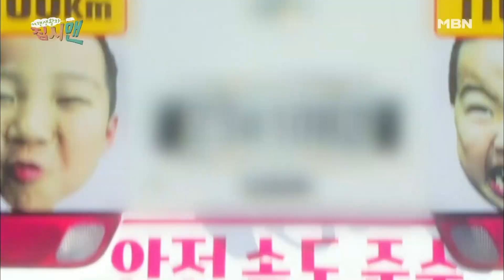[여행생활자 집시맨 92회 예고] 연상연하 부부와 늦둥이의 소통 여행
유치원 차로 착각할 만한, 아기자기한 디자인의 집시카가 떴다!
집시카 내부 역시 아이들의 성장 사진들로 가득하지만,
정작 집시카에 탄 주인공은 마흔을 바라보는 늦둥이 아들과 노부부?
결혼 38년차인 논산 토박이 엄운선(64), 함덕숙(77)씨 부부.
귀여운 손주들 덕에 매일 웃음꽃이 피는 이들에게도 우여곡절이 많았다는데...
20대 후반, 식당에서 마주친 아내에게 한눈에 반했다는 남편.
어렵게 맺어진 부부 사이에서 태어난 아이가 늦둥이 아들 엄태준(37) 씨다.
결혼 후, 어린 자녀들을 위한 여행에 빠져 부모님께 소홀해졌던 그.
말은 안 했지만 서운했을 부부를 위해, 이번 여행의 일꾼을 자처했다고 하는데.
가족의 실질적 대장인 아내와, “음메 기죽어~“ 남편!
과연, 셋만의 여행은 처음이라는 이 가족의 사연은 무엇일까?
티격태격 다툼 속에 숨겨진 그들만의 사랑방식, 애정표현이 서툰 논산 토박이 가족의 서해 여행기!